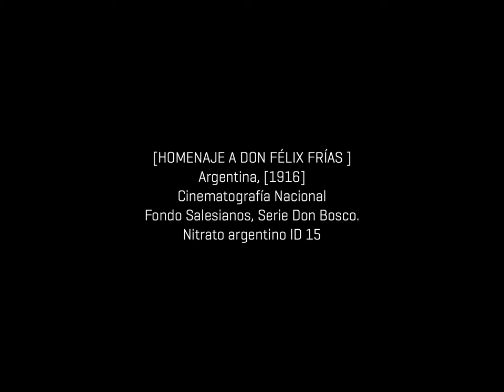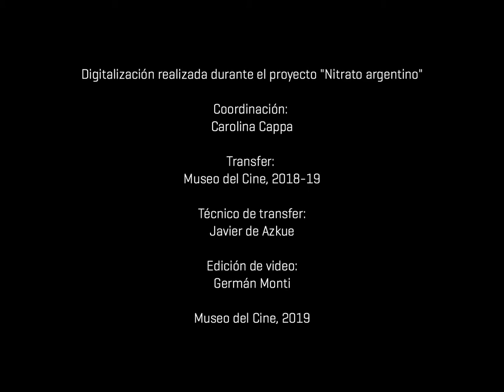Nitrato argentino - [Homenaje a Don Felix Frias]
[HOMENAJE A DON FÉLIX FRÍAS ]
Argentina, [1916]
Cinematografía Nacional
Fondo Salesianos, Serie Don Bosco.